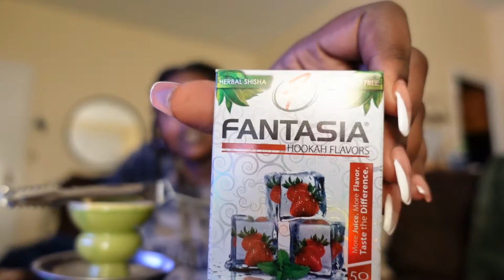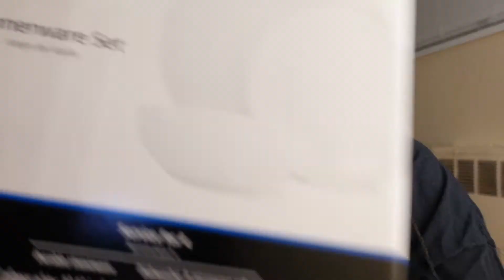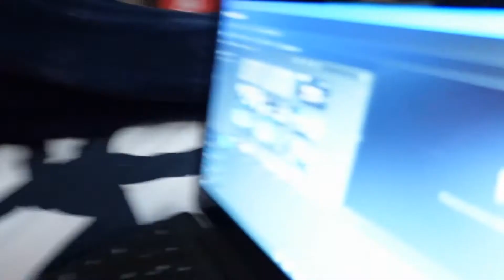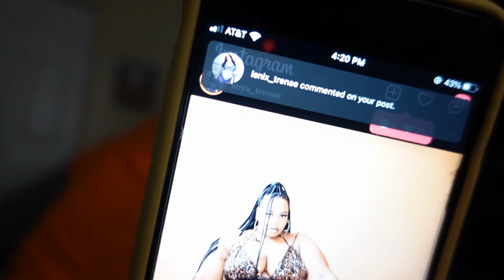VLOG| NEW SHOPPING FINDS + QUALITY TIME W/BAE + more 🦋Whatcha doin willou? Ep.28